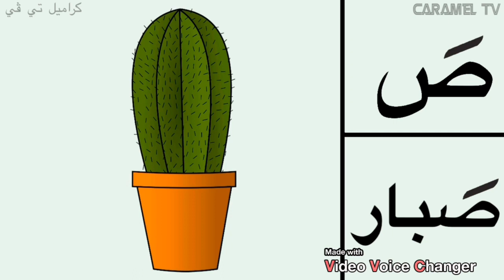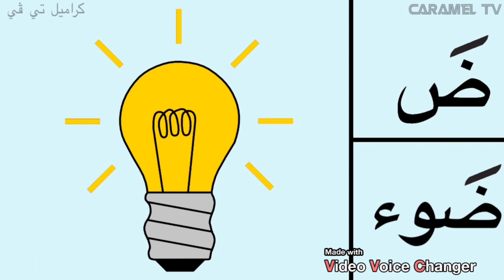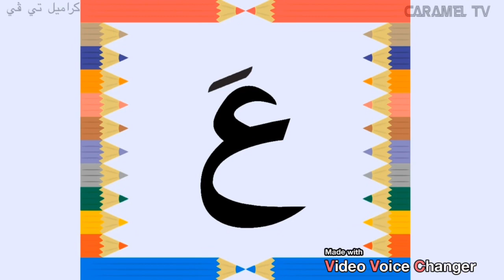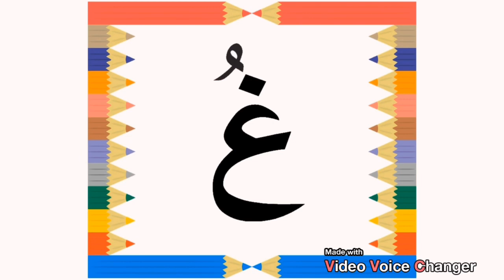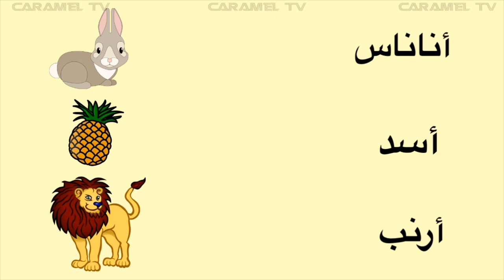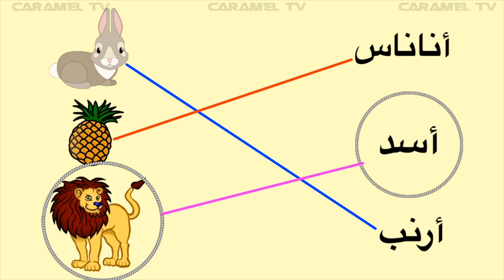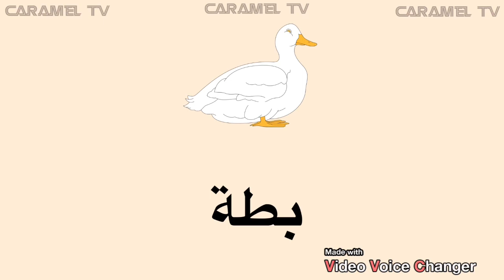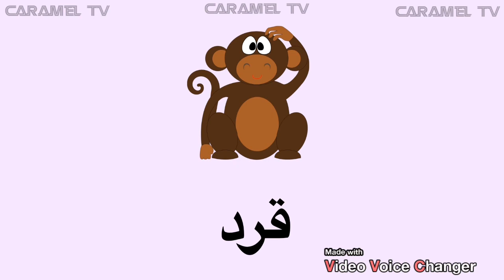حرف الصاد مع كلمات وصور + فيديوهات تعليمية أخري @carameltv7945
تعليم الاطفال الحروف العربية @carameltv7945